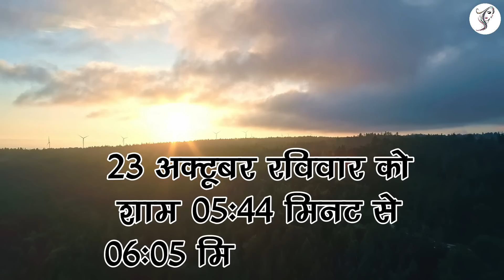Dhanteras 2022 धनतेरस के दिन 1 चीज जरूर खा लेना पूरे साल जमकर आएगा अपार रुपया और पैसा